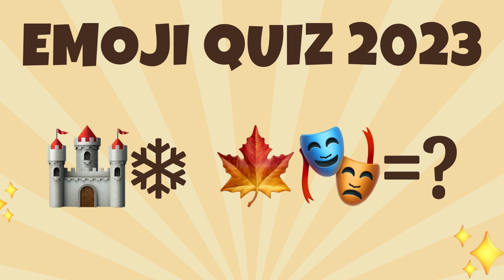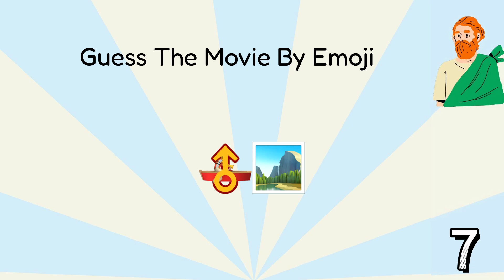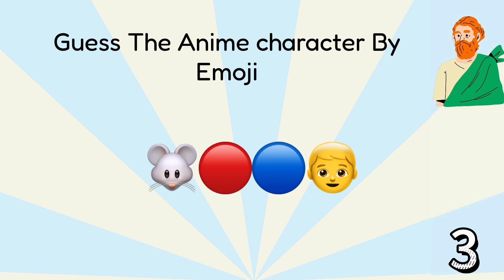Guess the Emoji｜Emoji Trivia Quiz｜Emoji Quiz 2023